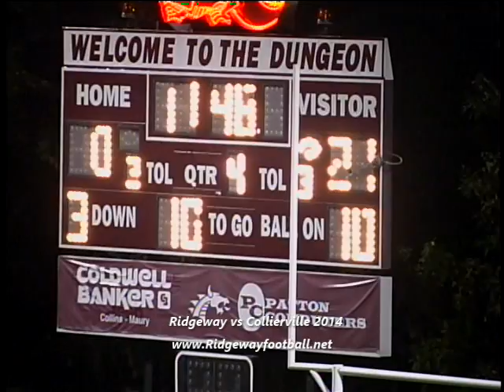RHS vs Collierville 2014